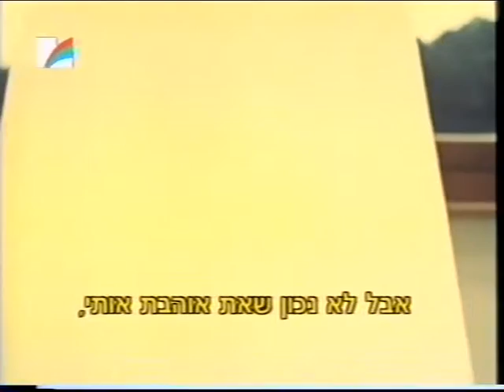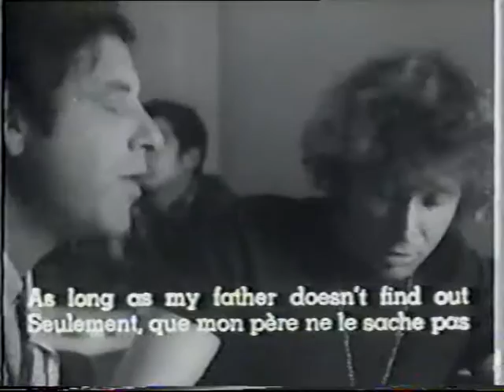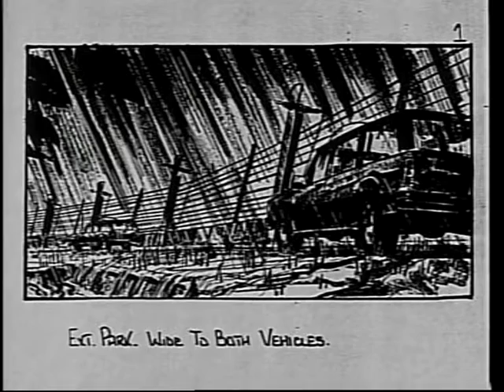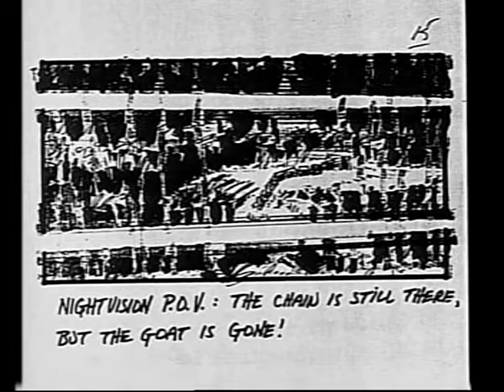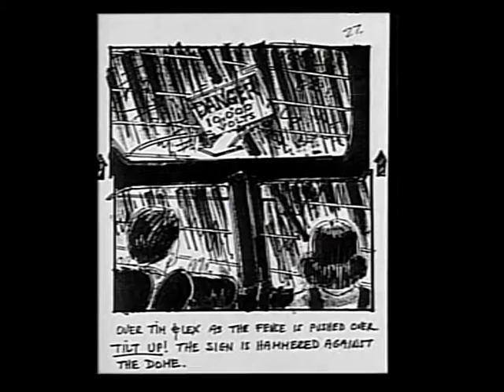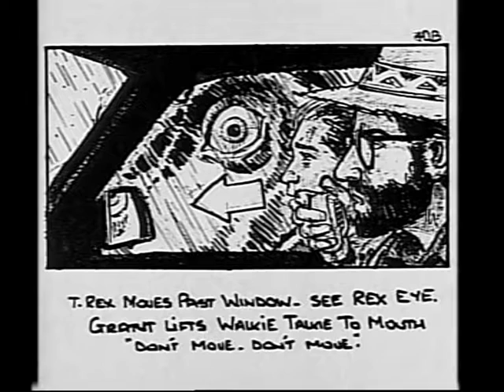צילום מתקדם - מיזנסצינה + סטורי בורד